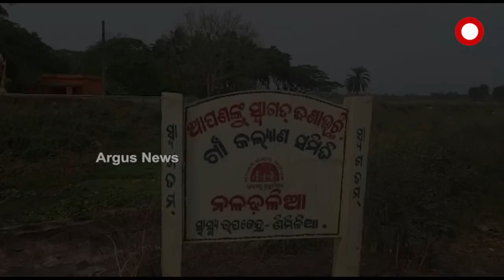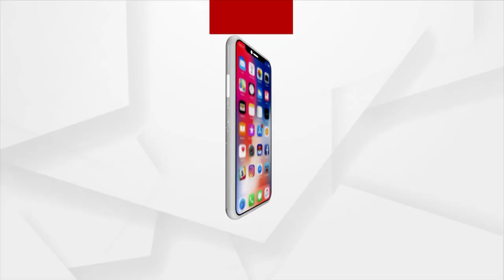Odisha Govt's Basudha Yojana fails in Kendrapara, Villagers struggle to get drinking water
Odisha Government's Basudha Yojana fails in Pattamundai Village of Kendrapara district for which villagers struggle to get safe drinking water.